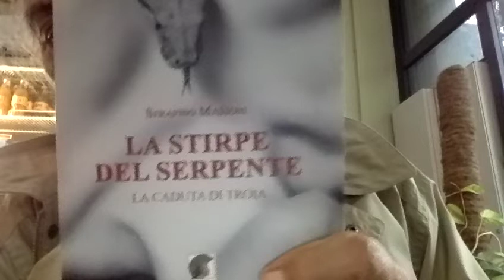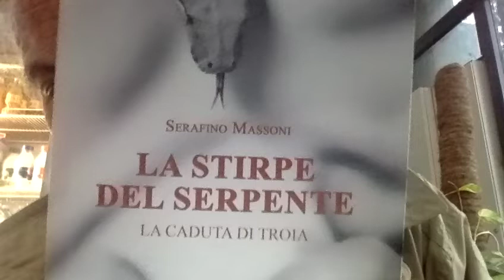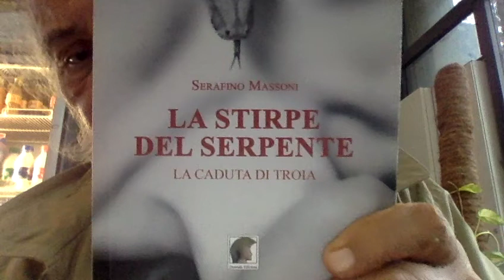FANCIULLE IN FIORE by Elisa Amorusomp4